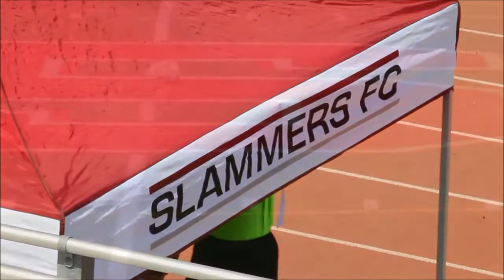2017_04_23 Slammers Maroon vs Pasadena Premier SC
Scrimmage game: Slammers Maroon B99 vs Pasadena Premier SC